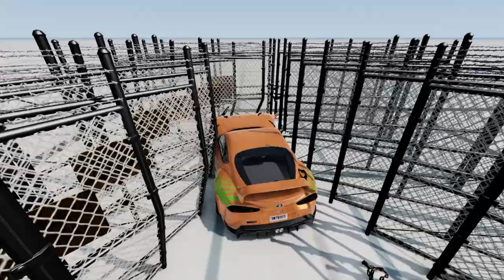Toyota Supra VS Nissan GTR VS Koenigsegg Jesko - Which is the Best Car. BeamNG Version.